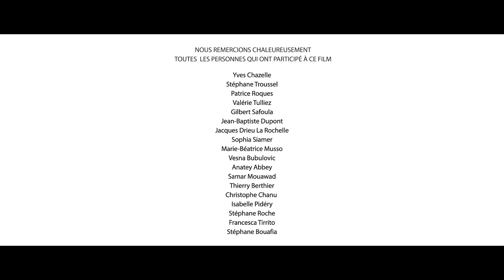CDC Habitat aux côtés des offices publics de l’habitat et des SEM des territoires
Comment nous accompagnons les OPH et les SEM pour le développement des territoires.